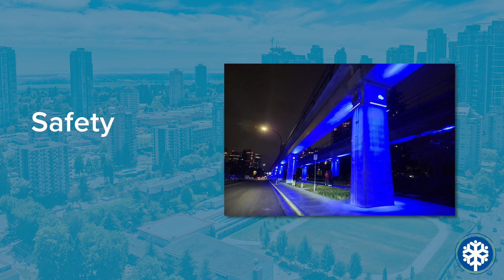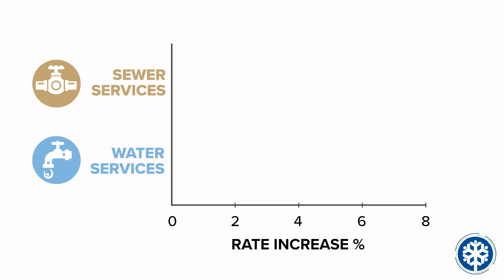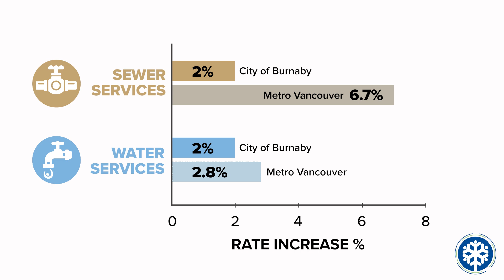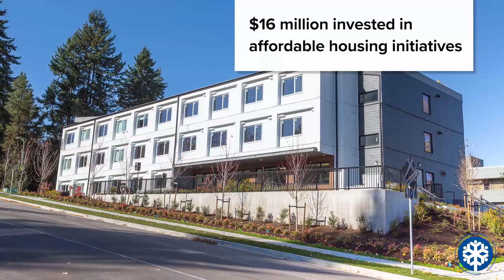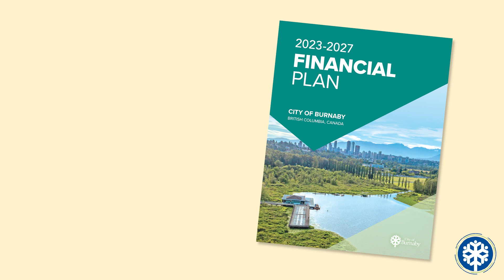2023-2027 Financial Plan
Every day, City staff work hard to provide residents with waterworks and sanitary sewer services, reliable transportation and infrastructure, fire and police services, community amenities and parks & recreational programming. The 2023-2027 Financial Plan outlines the funding needs to meet current priorities as well as looking at future requirements to meet the City’s growing needs. Check out what’s planned for the next 5 years.